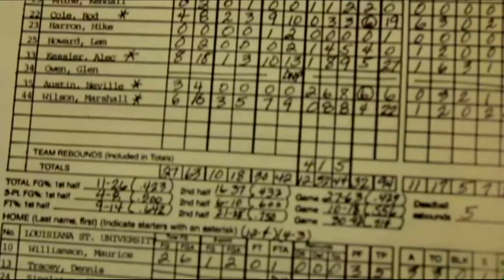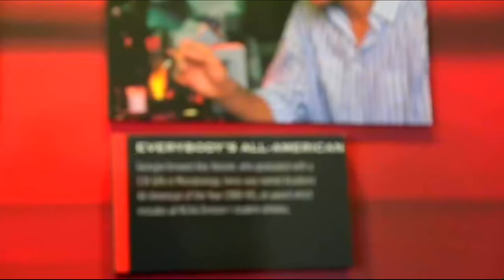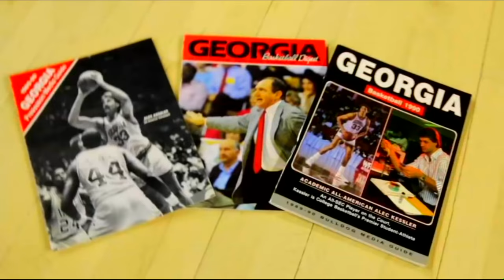1990 SEC CHAMPIONSHIP - GEORGIA BASKETBALL TEAM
In 1990, the University of Georgia Team came together to overcome incredible odds and NBA individual tallent to win The University of Georgia's  first SEC regular season basketball championship.